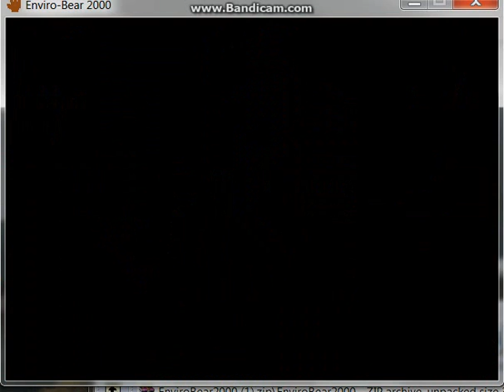Enviro Bear 2000!!!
Fun game eh?